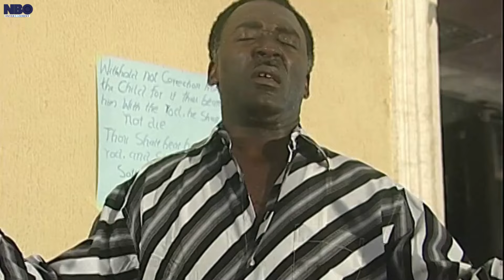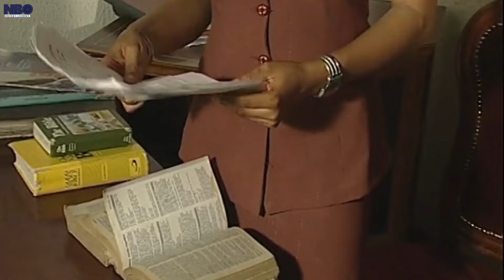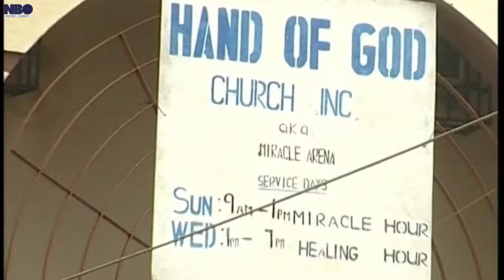I Cant Believe Your Powers Are Evil And Fake - A Nigerian Movies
This Nigerian movie is about a man who many believed has the power of God not knowing hes powers are evil.40 days in the wilderness

Starring: olu jacobs,clems ohameze,uche elendu